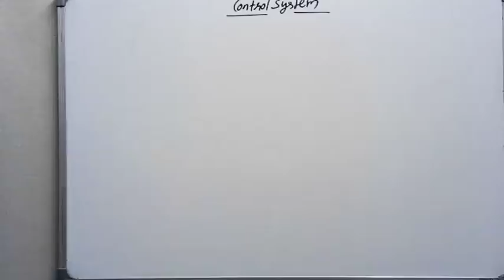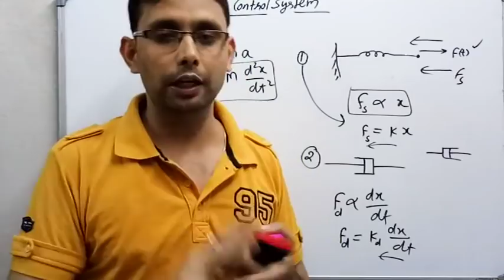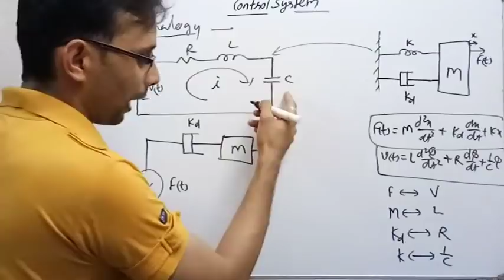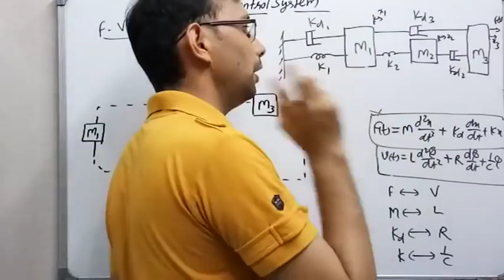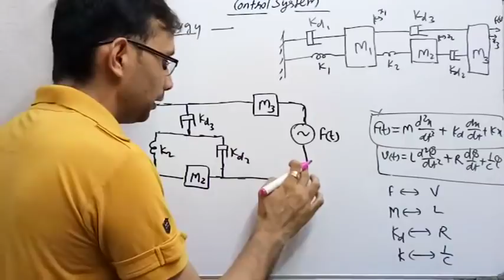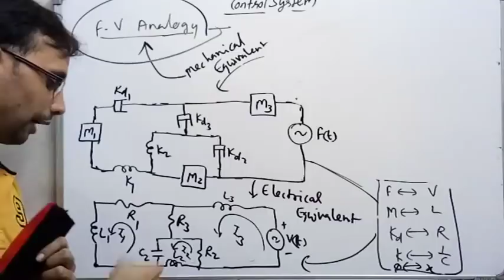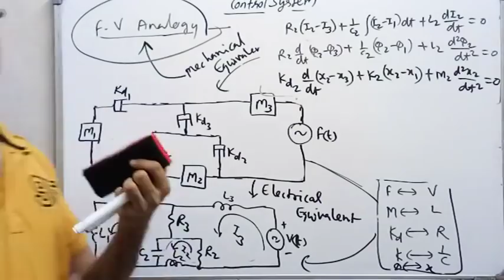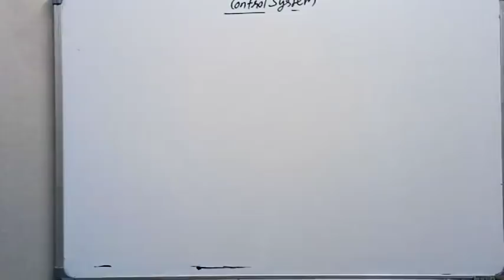Force Voltage Analogy-1 | Modelling in Control System (Control System-62) by SAHAV SINGH YADAV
Force Voltage Analogy,
Modelling in Control System,
Brahmastra by Sahav Singh Yadav,
Brahmastra by GATE CRACKERS,